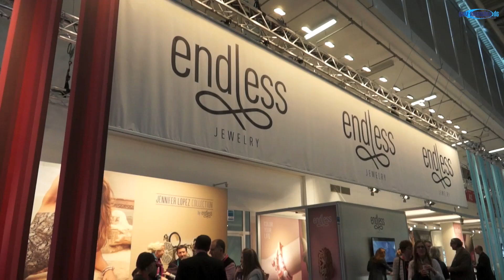inhorgenta 2015: Jennifer Lopez Collection by endless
Die neueste Charms der Jennifer Lopez Collection by endless wurde auf der inhorgenta 2015 vorgestellt. Jesper Nielsen, CEO und Gründer von endless jewelry, hatte endless erst im letzten Jahr auf der inhorgenta 2014 vorgestellt. endless ist jetzt weltweit aufgestellt, 3.500 Verkaufspunkte weltweit hat man inzwischen, davon 680 in Deutschland. Die USA ist der größte Markt, gefolgt von Deutschland. Hier will man 2015 noch rund 300 zusätzliche Verkaufspunkte entwickeln. Ikone Jennifer Lopez ist mit ihrer eigenen Kollektion jetzt das Gesicht von endless jewelry